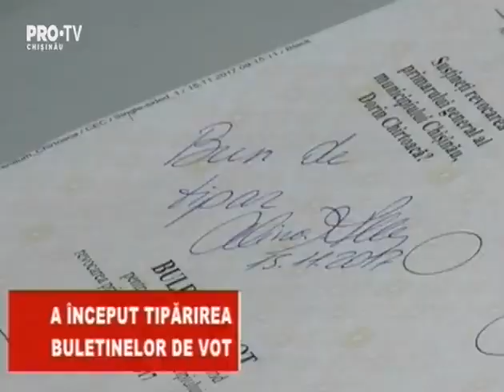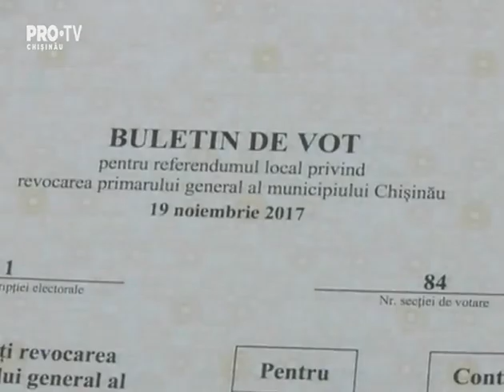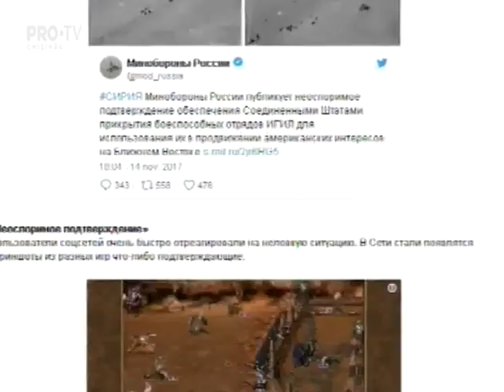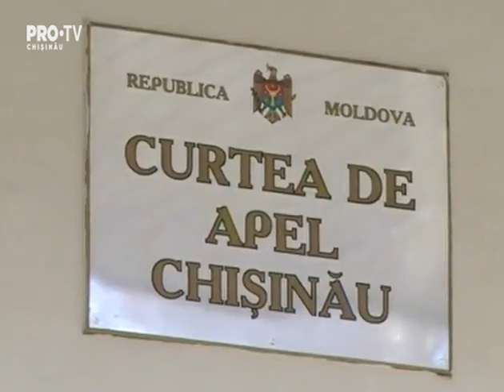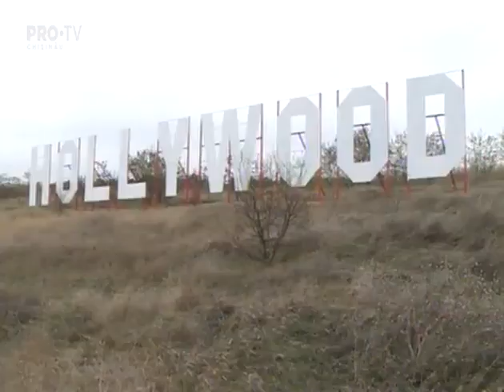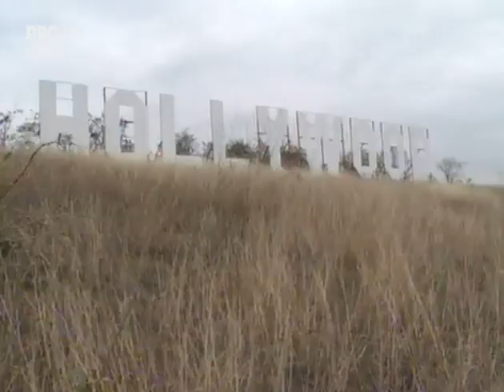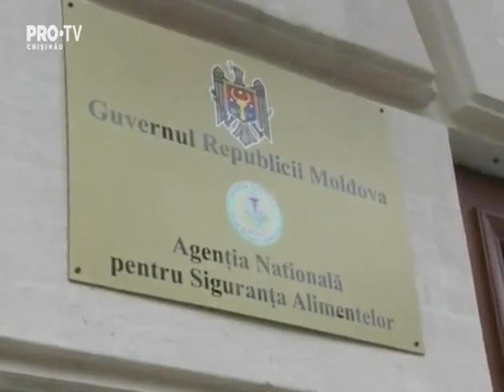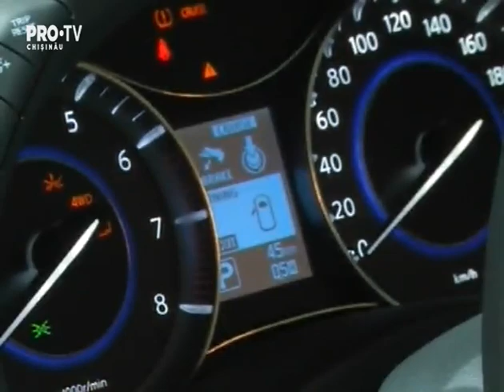Stirile Pro TV 15 Noiembrie 2017 (ORA 13:30)